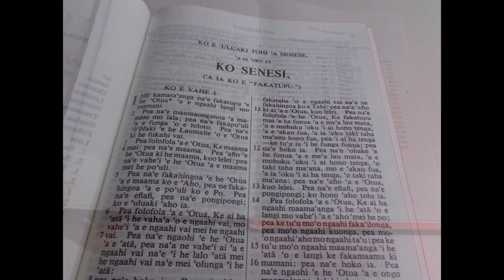Tongan Bible New Version / Ko E Tohitapu Katoa / Reprinted from 1966 Text Edition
Hardcover: 1402 pages
Publisher: The Bible Society of the South Pacific
Product Dimensions: 7.2 x 5.2 x 1.2 inches

Tongan Bible New Version / Ko E Tohitapu Katoa / Reprinted from 1966 Text Edition / Black Hardback 53N / Red Edges / The Kingdom of Tonga / Printed in Korea / 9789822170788 / Koe Tohi Tabu Katoa / New Zealand Bible Society /// Tongan (lea fakatonga) is an Austronesian language of the Polynesian branch spoken in Tonga. It has around 200,000 speakers and is a national language of Tonga. / Tongan is one of the muiltiple languages in the Polynesian branch of the Austronesian languages, along with Hawaiian, Maori, Samoan and Tahitian, for example. Together with Niuean, it forms the Tongic subgroup of Polynesian. Tongan is unusual among Polynesian languages in that it has a so-called definitive accent. As with all Polynesian languages, Tongan has adapted the phonological system of proto-Polynesian. / The Kingdom of Tonga, is a Polynesian sovereign state and archipelago comprising 177 islands with a total surface area of about 750 square kilometres (290 sq mi) scattered over 700,000 square kilometres (270,000 sq mi) of the southern Pacific Ocean, of which 52 islands are inhabited by its 103,000 people.[4] Seventy percent of Tongans reside on the main island of Tongatapu.